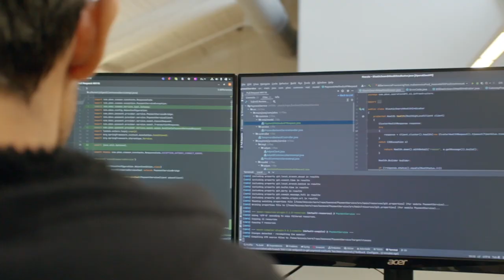Tomorrow’s World Starts Today | PBSC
At PBSC we improve transportation in cities around the world. Our OneTeam continues to innovate micromobility solutions that are geared towards a multimodal, healthier and happier future. 🌎

It’s essential for us to think about the future of mobility and to make a change to leave a better world for future generations. We want to create the change, we want YOU to create the change, because we believe that the future is in all our hands. 👐

At PBSC, we are changing the world one city and one bike at a time.  🚲
Because we believe tomorrow’s world starts today.

Does our vision inspire you? Join the movement and sign up to our Newsletter to know more about the latest news from PBSC and the micromobility market